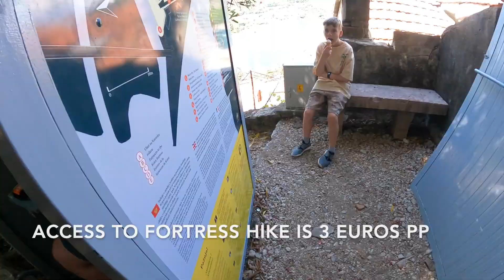Montenegro Summer. Ljeto u Crnoj Gori! Exploring Kotor bay and Budva.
Hi my name is Jasmina, I'm from Tuzla, Bosnia and Herzegovina. I'm married to my best friend Sasha who is from Moscow, Russia. We have a beautiful family and live in Dallas, Texas. Our lives are busy with work, kid activities, extracurricular activities for the kids, volunteering and so on. but we still use every spare extended weekend and every single day of vacation our jobs allow us to travel the world with our kids.

This VLOG contains our 2021 summer travel from Kotor bay and Budva in Montenegro.